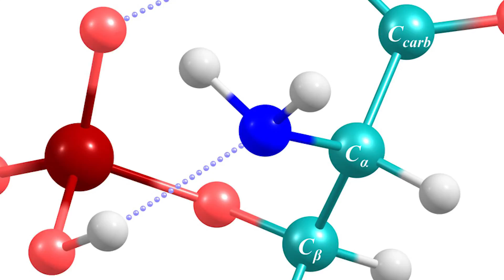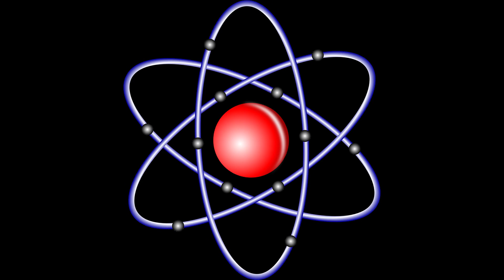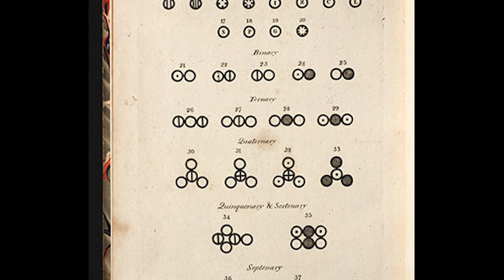Atomic Theory Invented 2,500 YEARS AGO by ANCIENT INDIAN GURU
Ancient Indian philosopher, Acharya Kanad, knew atomic theory 2,500+ years ago but modern western science has a difficult time accepting it. This ancient and wise sage knew all matter is composed of atoms!

Do you know any other theories known by ancient people but not credited by modern science?

Add it to a playlist to watch it later.

Science & Space
History & Archaeology